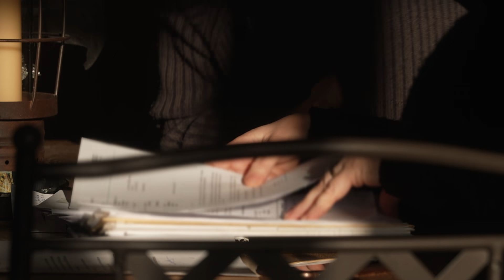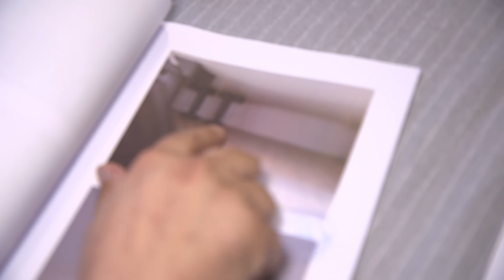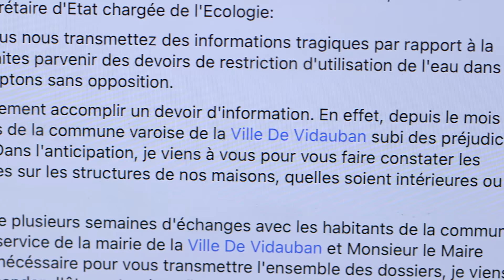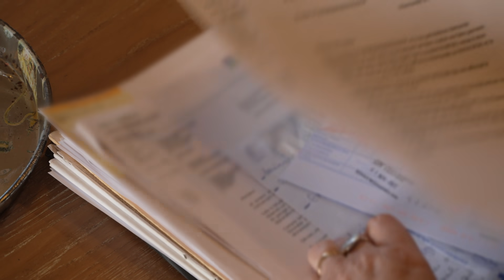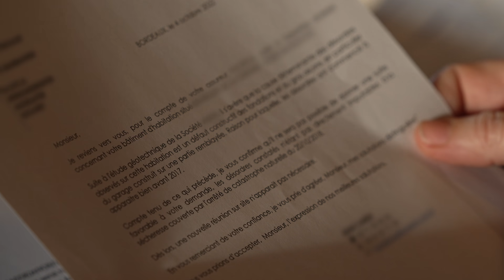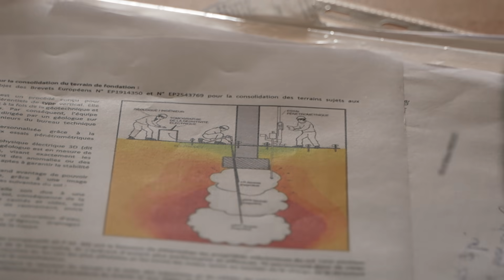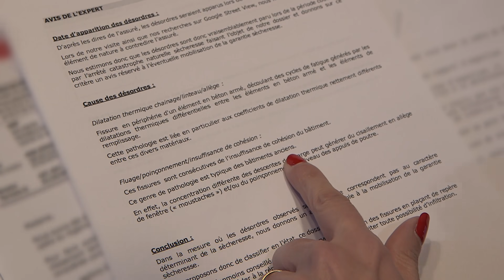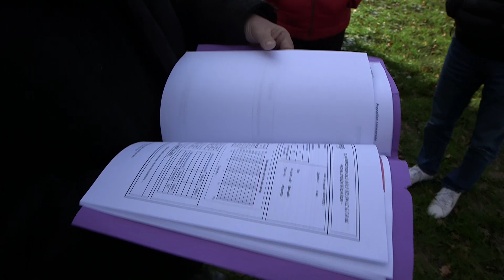Leurs logements sont devenus inhabitables et dangereux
Des murs lézardés, des fissures larges de plusieurs centimètres… en France, des millions de maisons craquent, conséquence des sécheresses à répétition. Un enfer pour leurs propriétaires. Les travaux de remise en état sont ruineux et les assureurs traineraient des pieds pour les indemniser.